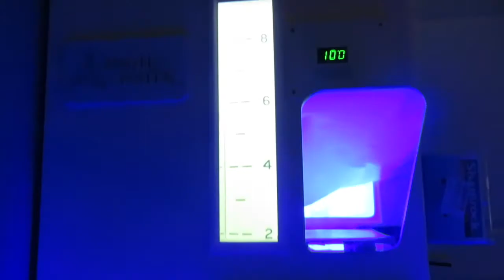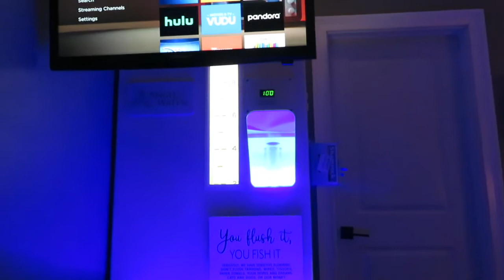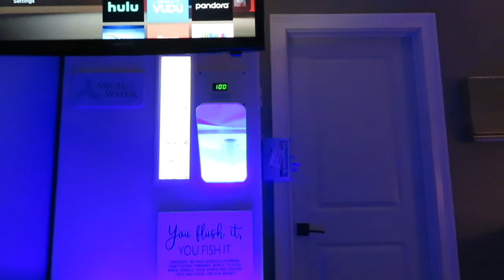COLON HYDROTHERAPY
Hi All,

Just wanted to share a short info video about my experience with Colon Hydrotherapy.

Feel free to drop any questions for me in the comments.

Love,

Marisol